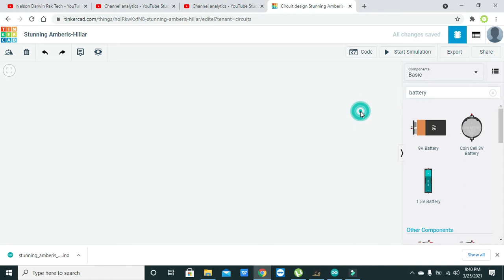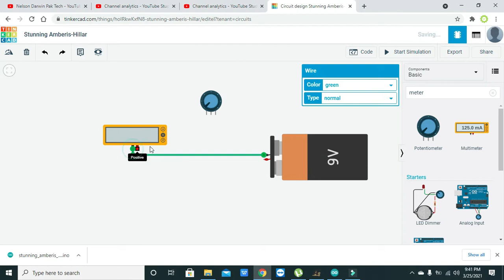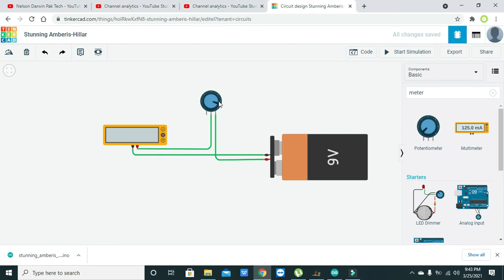variable power supply in tinkercad | multi voltage power supply in tinkercad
how to make a multivoltage power supply in tinkercad,
how to make a variable voltage power supply in tinkercad,
multivoltage power supply in tinkercad,
multiple voltage power supply in tinkercad,
how to get any desired voltage in tinkercad,
desired voltage in tinkercad,
how to get 3V in tinkercad,
how to get 7V in tinkercad,
how to get 8V in tinkercad,
how to get 6V in tinkercad,
conversion of 9V to 3.3 volts in tinkercad,
complete tutorial on how to make a variable power supply in tinkercad,
step by step guide on how to make a variable power supply in tinkercad,